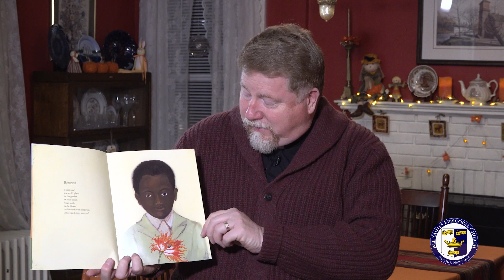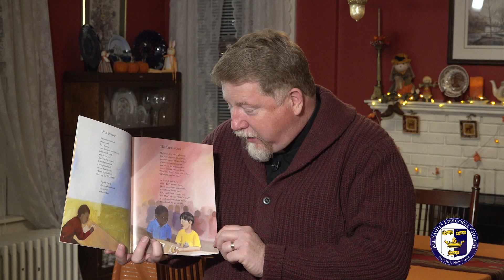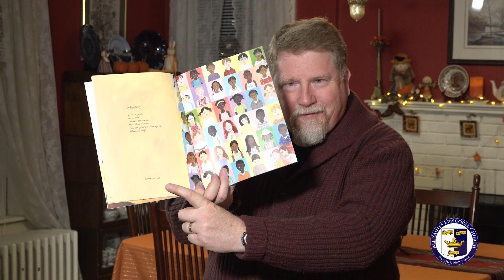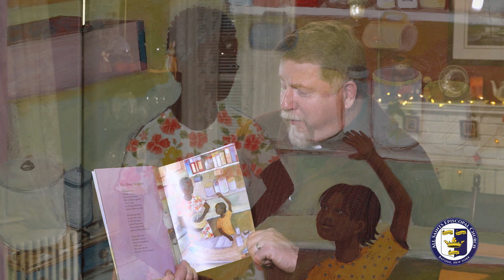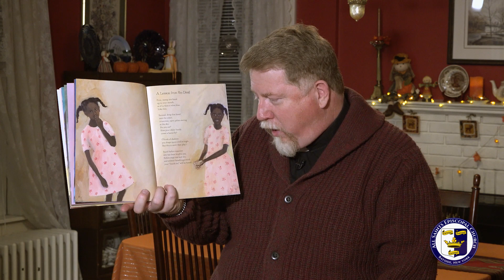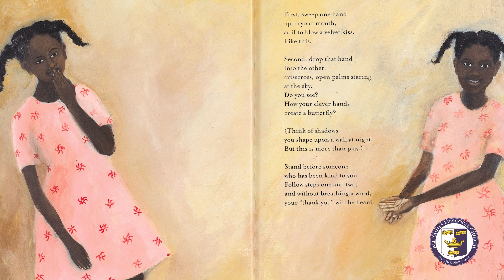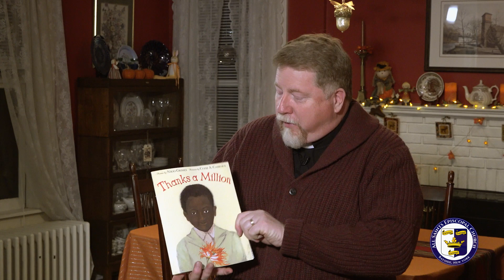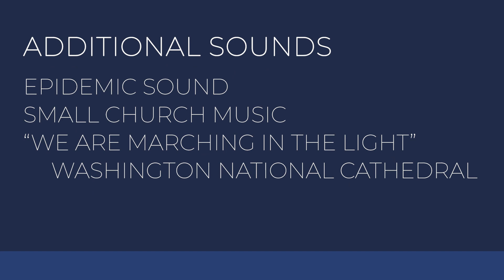All Saints Church School – A Million Thanks – 11 24 2022